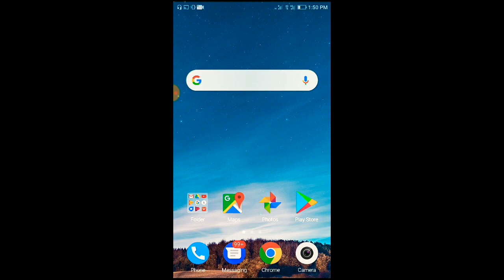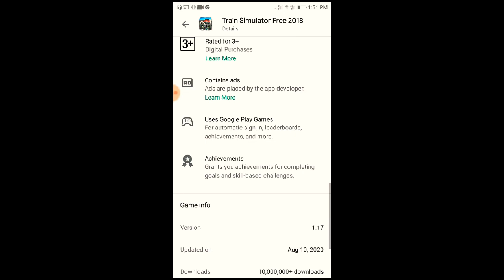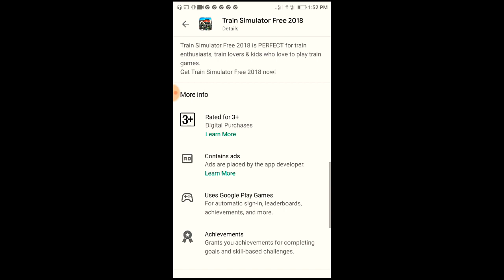train simulator 2018 new update on play store and gameplay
Bug Fixes
Minor Improvements

The best train simulator game of 2018!

PLAY the latest and the most exciting game of 2018 - Train Simulator Free 2018! Release the train brakes and drive ahead at full speed! Drive and operate the train, control the path of the train, pick-up and drop the passengers and earn money to buy more trains!

Be ALERT and fast to choose the right track for your train. You will be entirely dependent on the signals and track changing switches. Blow the horn, drive carefully and avoid train accidents or your game will be over!

STOP the train before you enter the danger zone and safely park in the railway station. Train Simulator Free 2018 is a super fun and addictive game. It has unique trains, challenging track changing missions, multiple camera views and tremendous train speed to explore!

COMPLETE missions to earn game money. You can spend that game money to buy new and faster trains. Train Simulator Free 2018 has a garage with many impressive trains to choose from. Each train is faster and more power packed than the other!

CHANGE the camera view as per your comfort in this exciting Train Simulator Free 2018 game. The railroad environment is self-sufficient and realistic. Enjoy the crowded stations and realistic railway tracks.

FEATURES of Train Simulator Free 2018:
Realistic simulator experience
Stunning rail sound effects
Perfect 3D graphics and environment
Challenging railway tracks
Unique trains to unlock
Multiple camera views
Easy to control and change tracks
Multiple camera views
Addictive gameplay

Train Simulator Free 2018 is PERFECT for train enthusiasts, train lovers & kids who love to play train games.
Get Train Simulator Free 2018 now!